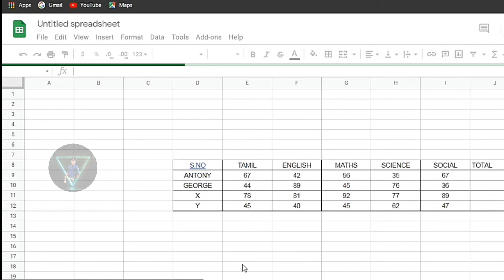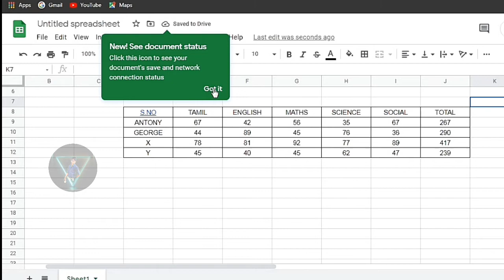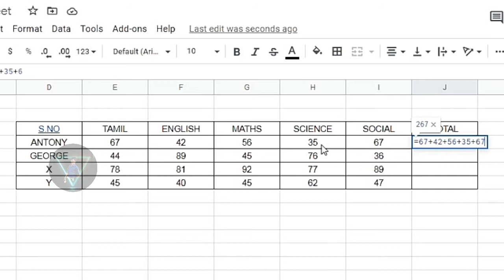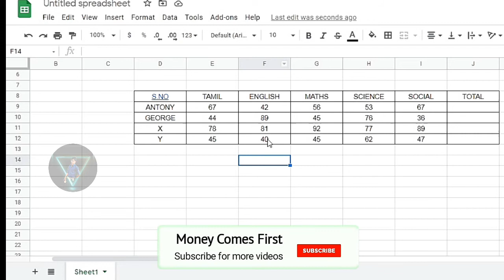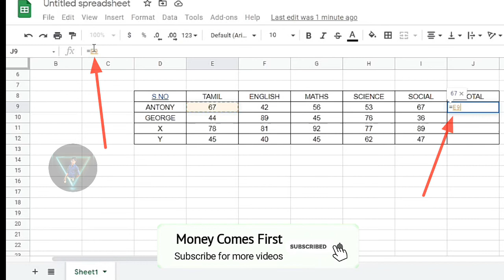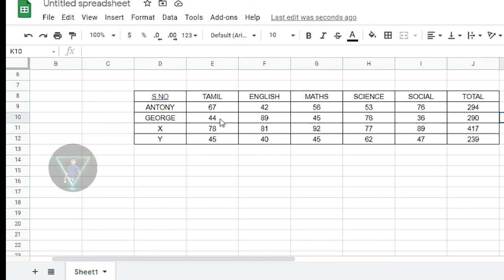EXCEL FORMULA BASICS IN TAMIL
நன்றி

வாழ்க வளமுடன்
Microsoft office excel advanced formulas and functions,
How to sum,
How to find average,
Creating Dropdown list,
Simple ways of using sum if,
How to use if condition,
Vlookup function in excel,
Concatenate function ,
Match function in excel,
Picture lookup function in excel,
Count, counta and count blank,